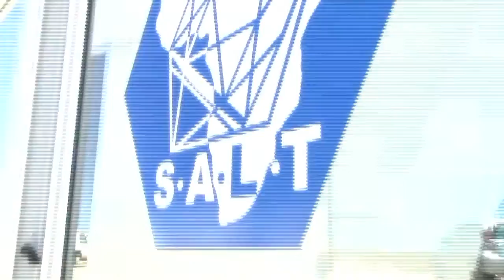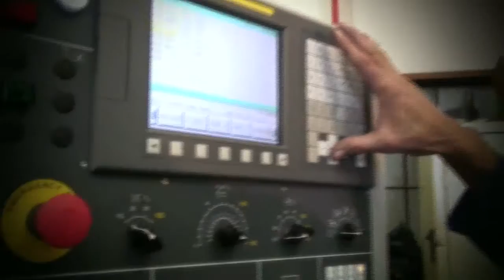Science SOUTH AFRICA